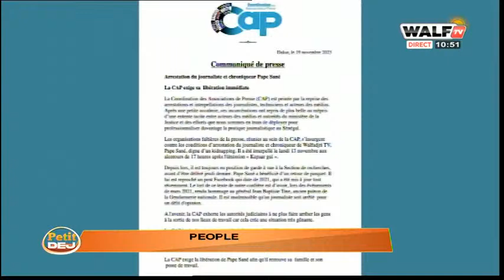Drogue chez Matar Diop Soubatel ? Garde à vue prolongée pour Pape Sané : Actu people avec Fatima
Petit Déj du 20 nov. 2023   sur WalfTV